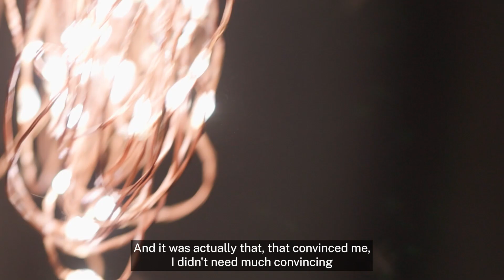Why Studying Zoology Matters | Royal Holloway, University of London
Lucy studied BSc Zoology and loved it so much she stayed on at Royal Holloway to do a masters! Here Lucy describes the skills, knowledge and experiences gained throughout her degree and her hopes to make a positive difference in the world.

Moth study footage by James Miller and Callie Broaddus, courtesy of Reserva: The Youth Land Trust.